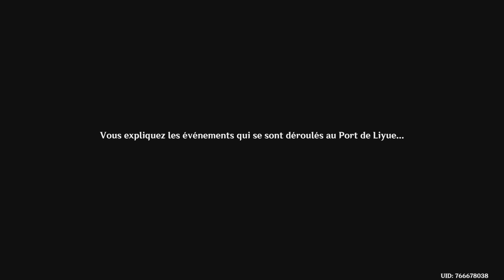Genshin Impact_20240912174519